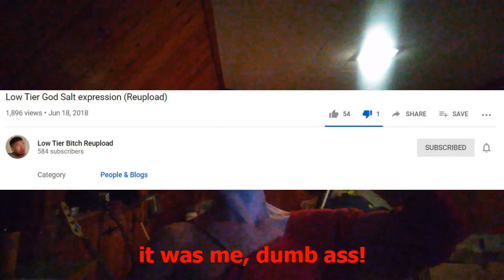LTG memorization speedrun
avialable on my bitchute and dailymotion aswell.